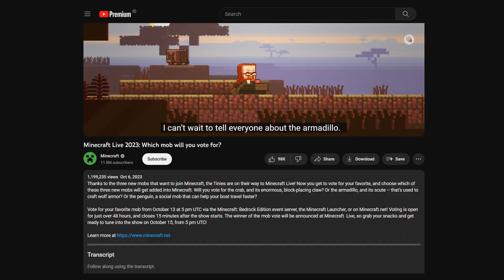Kalian Pilih yang Mana? - Minecraft Mob Vote 2023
sekarang minecraft mob vote 2023 ada 3 pilihan monster baru
kalian pilih yang minecraft mob yang mana?
berharap ada minecraft mob vote 2023 leaks sih...

Timestamp
00:00 Opening
00:13 Crab
00:44 Armadillo
01:21 Pinguin
02:19 Closing